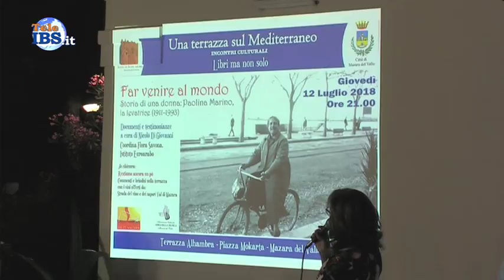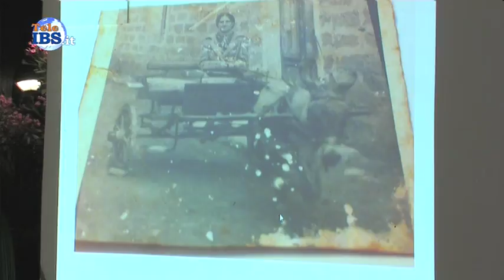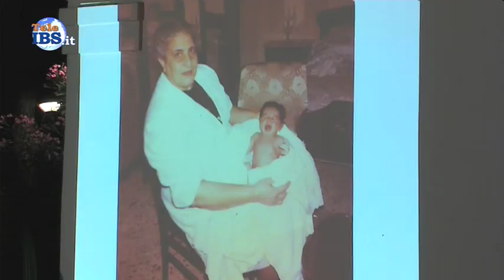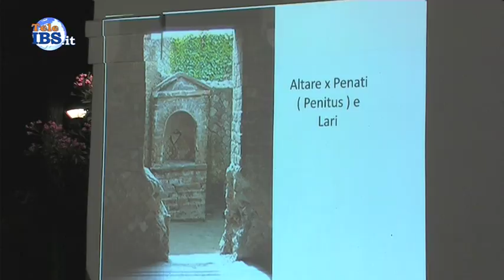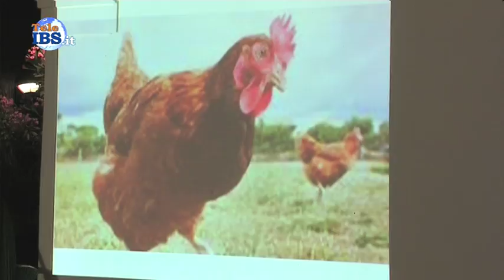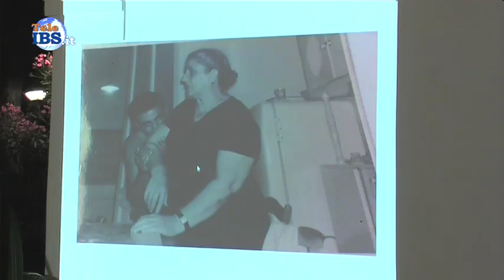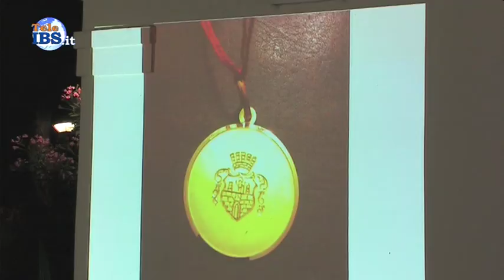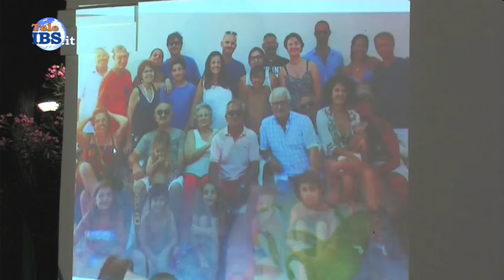2018 07 13 Far venire al mondo. La storia di Paolina Marino